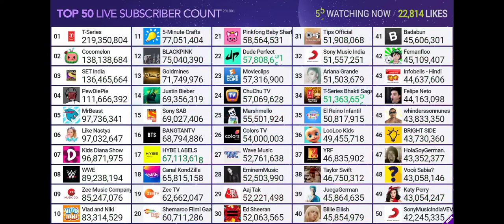Colors TV hits 54 Million subscribers!